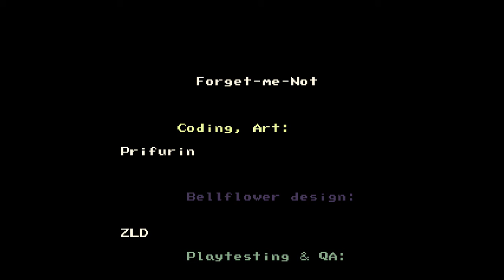Hiya! I'm Flowey The Flower! - Forget Me Not Full Gameplay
Here's a link to the game if you want to try it out!